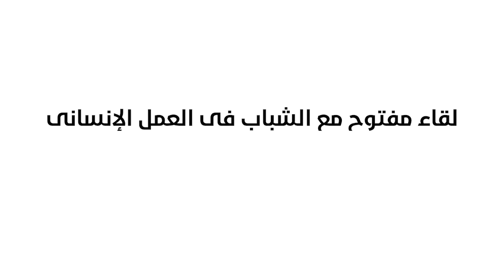القوة والضعف في المؤسسات | مؤسسة انسان | الريحانية، غازي عنتاب، دبي والداخل السوري | محاضرة لايف